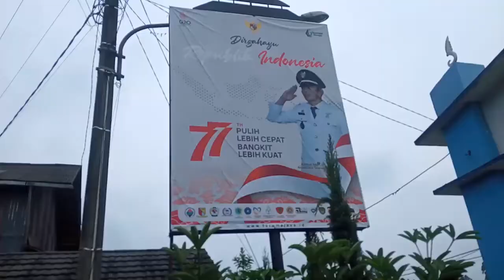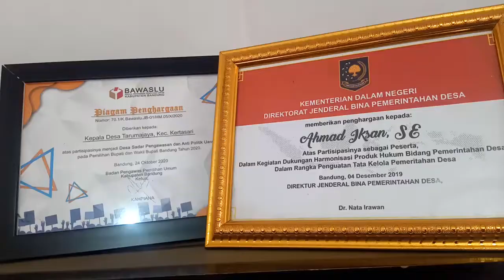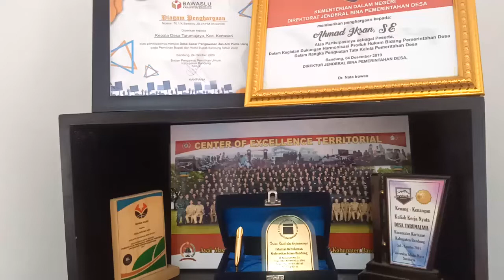BBS DESA TARUMA JAYA KERTASARI GIAT LAKSANAKAN PEMBANGUNAN MENUJU DESA BEDAS